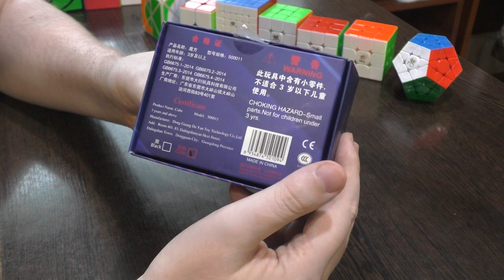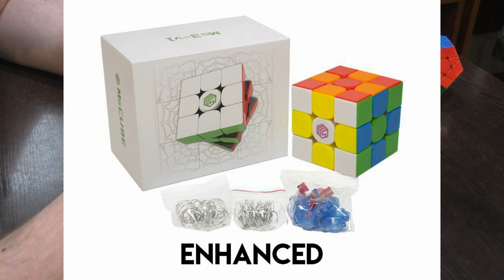Unboxing №266 DaYan GuHong v4 M 3x3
Четвертая версия давно известного кубика 3х3 от DaYan. Модель получилась очень удачная несмотря на отсутствие модных систем регулировки магнитов и пружин. В комплекте впервые фирменный мешочек